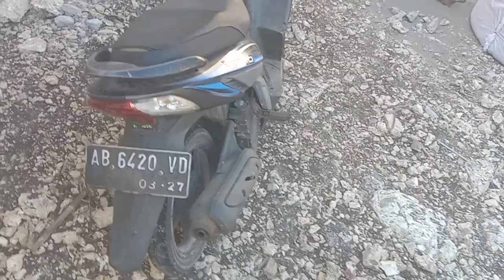Honda vario motor matikku tidak mudah karatan dan keropos patah, honda jual rangka ESAF